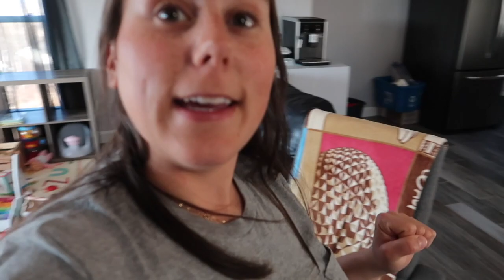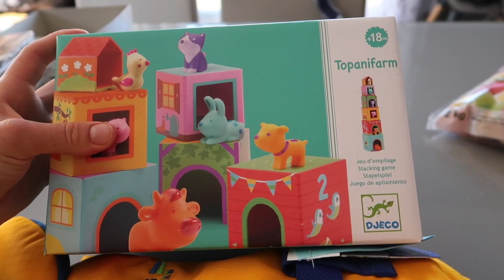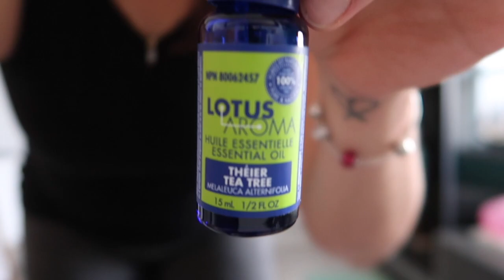Beaucoup d'émotions et je vous parle de mes couches lavables [18 au 24 mai 2020]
-  18 au 24 mai 2020

Des petites parcelles de notre vie à cinq (Tom, moi, Romie Lou, Sybelle et Zoey). On est tellement reconnaissant. Merci la vie 🧡